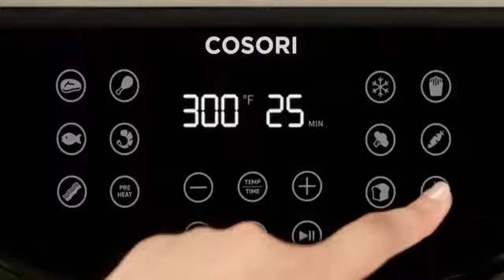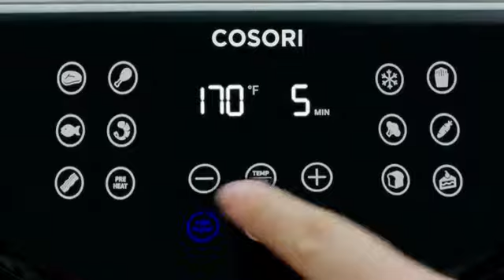Best Electric Hot Air Fryers Review on Amazon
Designed in California. Special improved ergonomic angled display provide better viewing, without bending over. Slimmer footprint fit on your countertop and save your space. Check out our VIDEO on the left side & take a quick tour of this 11 in 1 COSORI square air fryer!
MOTHER’S DAY GIFTS - A perfect healthy gift for your mother, wife, family and friends. 85% less fat than traditional deep frying methods, but deliver the same deliciously crunchy taste of fried food with little to no oil. Also no oil fumes in house. Let your lover eat healthier

SQUARE BASKET & DISHWASHER SAFE - Compared to other 5.8Qt basket, Cosori Square basket has larger & more usable space to put more food than Round design basket in the market. Removable nonstick coated basket are dishwasher safe, PFOA-free & BPA-free. Product Dimension: 11. 8*11. 8*12. 6 in;Basket Dimension: 9*9*3. 75 in. The XL 5. 8-Quart size serves food for 3-5 people
EASY TO COOK - Built in digital one-touch screen menu featuring 11 presets-Steak, Poultry, Seafood, Shrimp, Bacon, Frozen Foods, French fries, Vegetables, Root Vegetables, Bread, Desserts,Preheat. Just tap and go! Selection at a touch rather than keep circling to make the choice. Super easy to use!
100 RECIPES COOKBOOK - Enjoy your favorite fried foods with 100 original, delicious & easy recipes for every meals. Find out how our numerous influencers cook their food with Cosori air fryer in social medias,also constant recipes and videos tutorials from our community!
COOKING FASTER - Cooking time is faster than conventional oven, but with crispier and tastier results. ETL/FDA certified, 120V, 1700W. Automatic shut off prevent overcooking, Overheat protection. With a cool touch handle & button guard to prevent accidental detachment. COSORI original air fryer accessory set is also available for sale (search for: C158-6AC)
2-YEAR WARRANTY FOR FREE - 90-day money-back, also 2-year warranty and lifetime support from Cosori. Just contact Cosori customer service if any issues happened. 100% satisfaction guaranteed

Electric Hot Air Fryers,
cosori air fryer reviews,
cosori air fryer 5 8 qt,
air fryer sale,
what size air fryer for a family of 2,
cozyna air fryer,
secura fryer,
secura convection oven,
secura air fryer bed bath and beyond,
secura air fryer walmart,
omorc air fryer,
best air fryer under 100,
air fryer best buy,
philips airfryer basket,
air fryer warranty,
philips hd9641/96 airfryer,
what is an air fryer vs convection oven,
why would you buy an air fryer,
do air fryers brown food,
philips 800g air fryer,
philips airfryer hd9627,
antifryer,

175 best air fryer recipes,